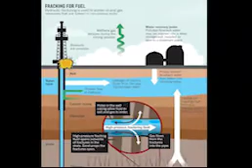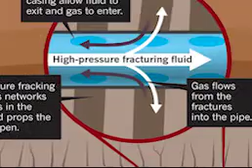Project 2 Topic/Subject for Digital Storytelling II